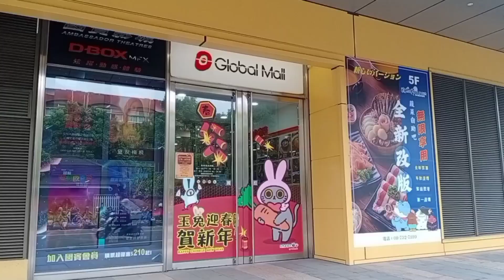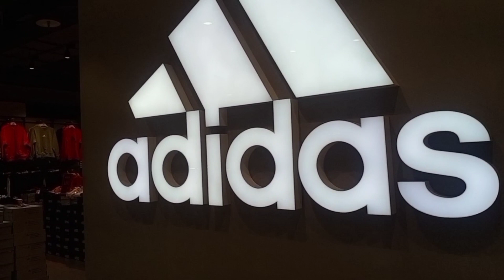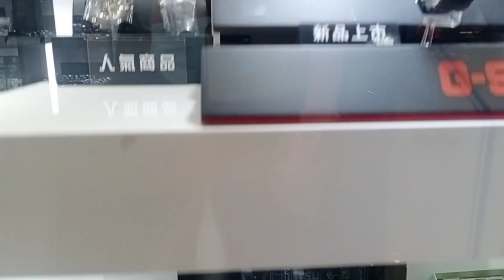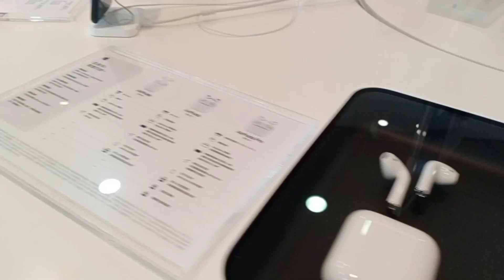GLOBAL MALL PINGTUNG TAIWAN